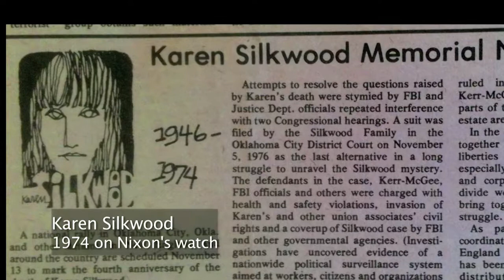Good Thinking, Karen Silkwood and Nuclear Weapon Industry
This is one small segment showing one of the heroes of this movement, doing her job, who was brutally killed by those who knew.  Karen Silkwood.   We remember you.  Thank you.  This clip taken from the full documentary:
2015

There is some overlap of information with the segments.  Please stand up with vast humanity to save us and the planet.